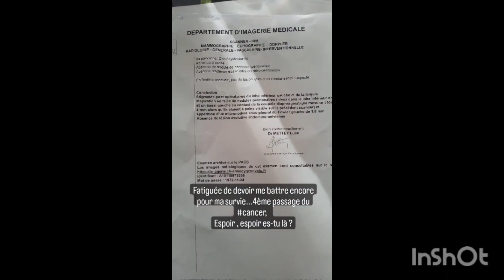resilience un jour, résiliente toujours ! ENcore un p'tit coup de chimio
Comment essayer d'affronter la 3e récidive du cáncer le 4e passage du cancer avec humour, légèreté et espoir. Le combat pour la life.